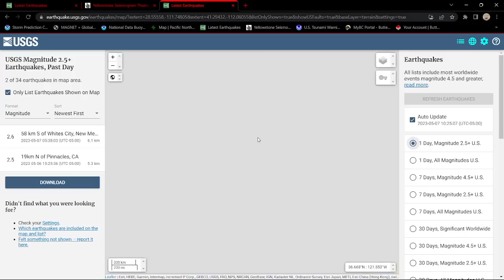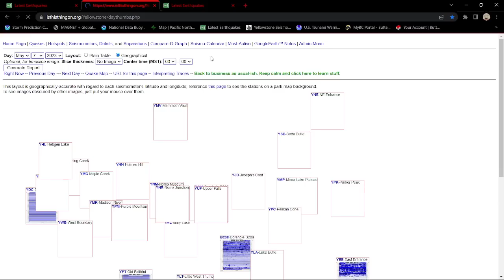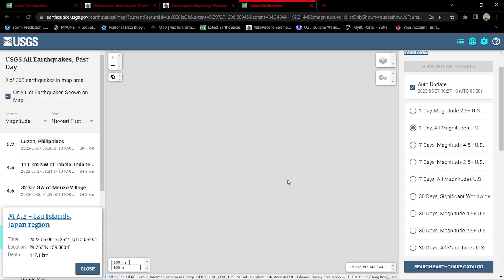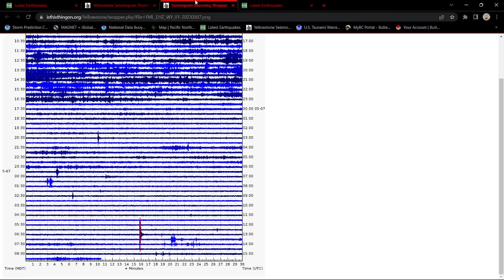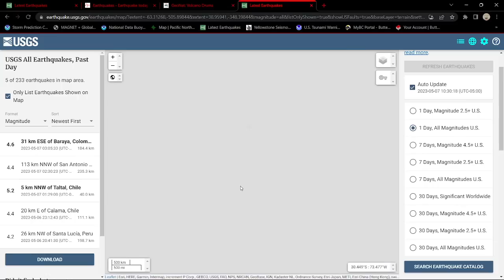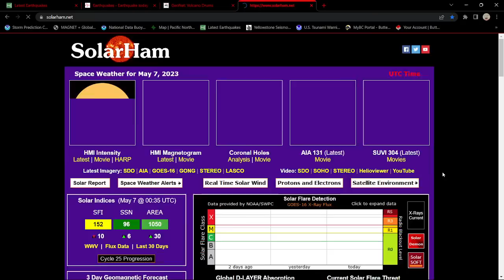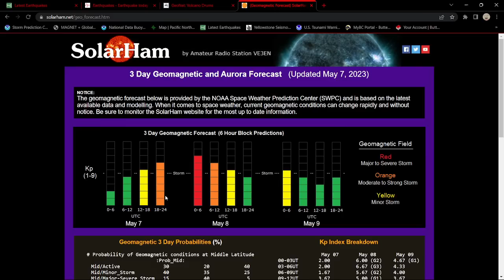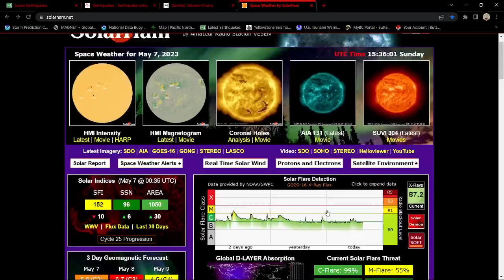Incoming G3 Solar Storm. Auroras likely tonight. West Coast Earthquake update. Sunday 5/7/2023